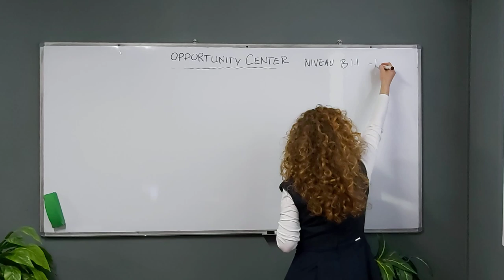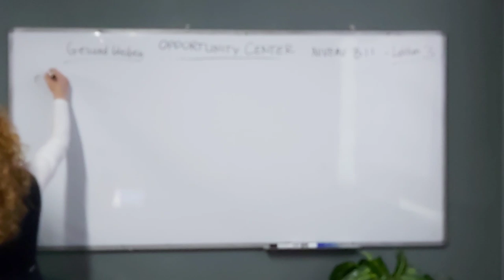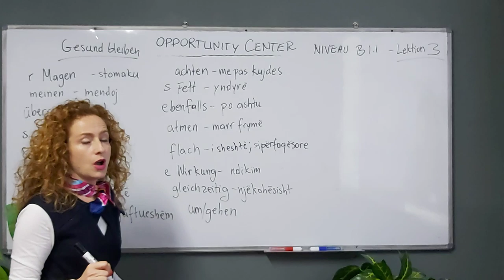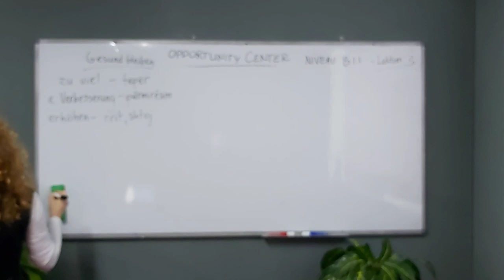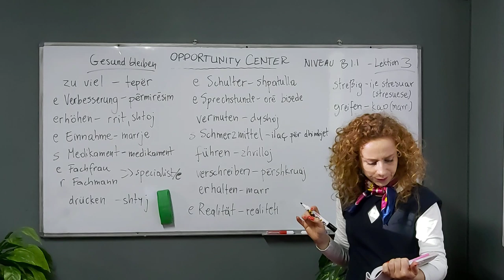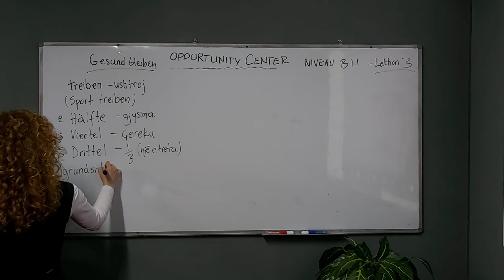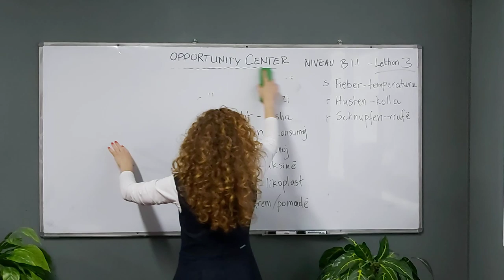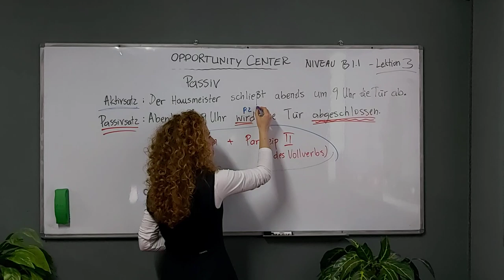GJERMANISHT ONLINE - Niveli B1 - Leksioni 3 - Mësuese Marsida (Dt.01.05.2020)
Gjuha GJERMANE nuk ka qenë ndonjëherë më e lehtë! Mësimi ONLINE është zgjidhja ideale për ta përvetësuar gjuhën shpejt & për tu përgatitur për të punuar dhe jetuar në GJERMANI!

Zgjidh paketën e seancave të kursit të dëshiruar & bashkohu online vetëm me një CLICK! ⠀

■ PAKETA "Programi i plotë"⠀
■ PAKETA "Përmbledhje gramatikore"⠀
■ PAKETA "Programi intensiv"⠀
■ PAKETA "Ushtrime & lojra didaktike"⠀
■ PAKETA "Përgatitje për testim!"⠀
■ PAKETA "Vetëm komunikim!" ⠀

ADRESA: Kryqëzimi i 21 Dhjetorit, Tiranë